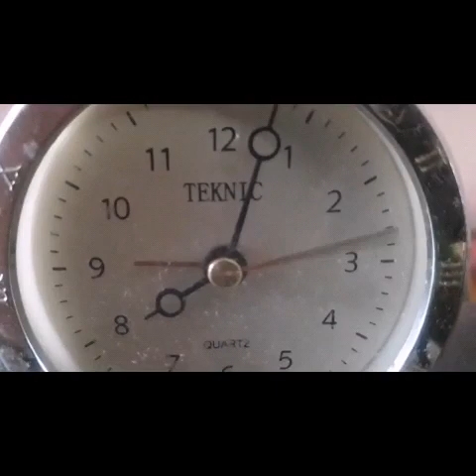என் வாழ்வில் ஒரு நாள் 1 | A Day in My Life 1 | Daily Routine Work 1| DIML 1 tastyandhealthykitchen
A day in my life and morning to
evening rountine | Cooking | kitchen organising | Ven Pongal and Coconut Chutney | Soft Chapati and Veg Kurma | Ground nut

FRIENDS PLEASE SEE OTHER SOME VIDEOS